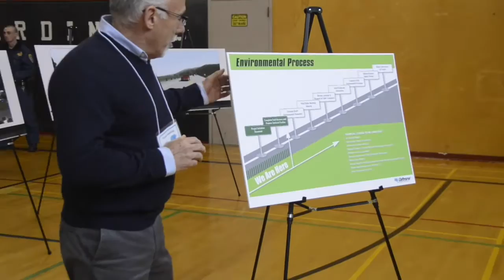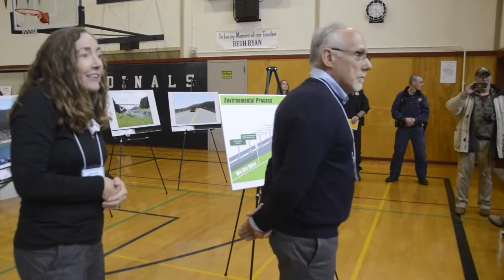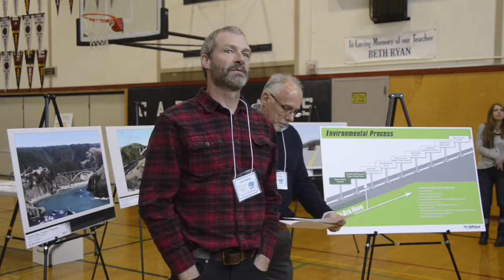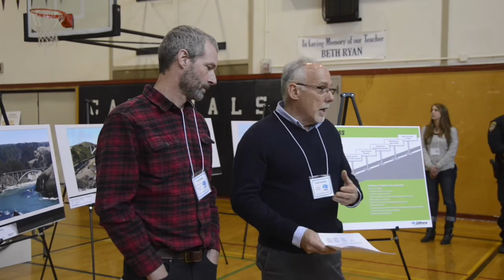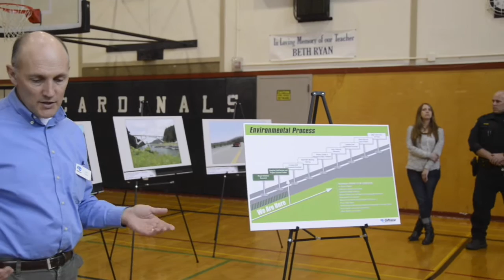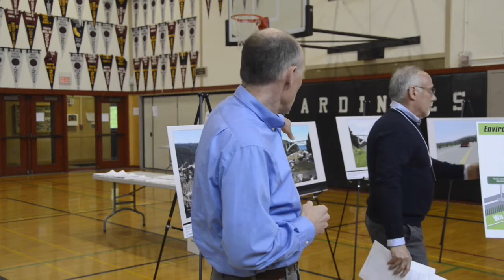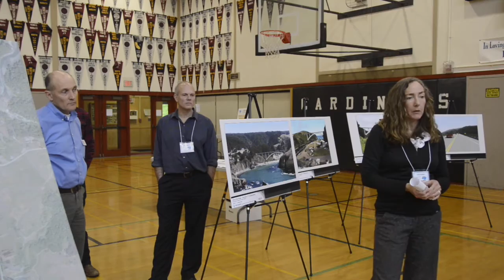Caltrans Public Meeting, Mendocino, CA, March 23, 2017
This is the presentation and Q&A portion of a March 23, 2017 Caltrans public meeting to discuss the Albion River Bridge, and Salmon Creek Bridge, and Highway 1 widening project in Albion, CA.

Posted by the Albion Community Advisory Board, albioncab.wordpress.com